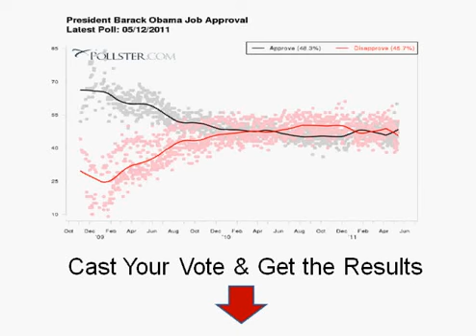Obama Approval Rating | Presidential Approval Rating Poll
| Obama Approval Rating - Do you approve of President Obama? Take our poll and get all the latest news, poll results, charts and graphs on the Presidential approval rating.